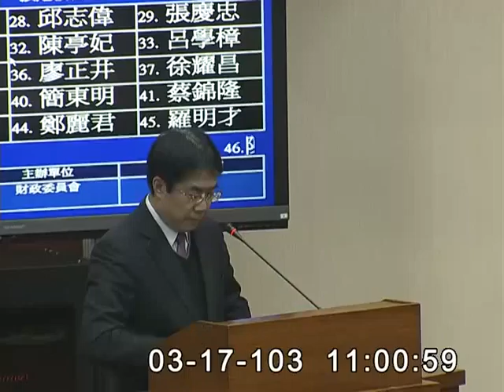2014-03-17 第8屆第5會期財政委員會第4次全體委員會議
會議簡介: 立法院第8屆第5會期財政委員會第4次全體委員會議審查本院委員賴士葆等24人、委員孫大千等19人及委員謝國樑等21人分別擬具「金融消費者保護法第七條條文修正草案」案、委員賴士葆等27人擬具「金融消費者保護法第十條條文修正草案」案計4案(3月17日、19日及20日三天一次會)

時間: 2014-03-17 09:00